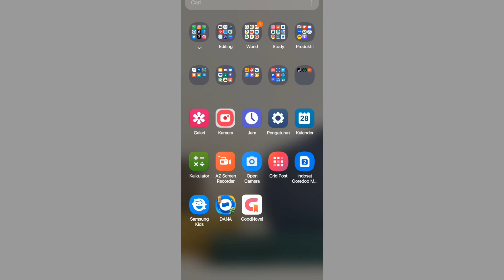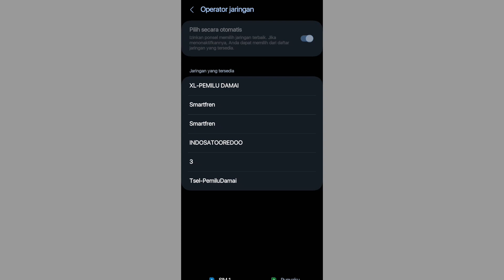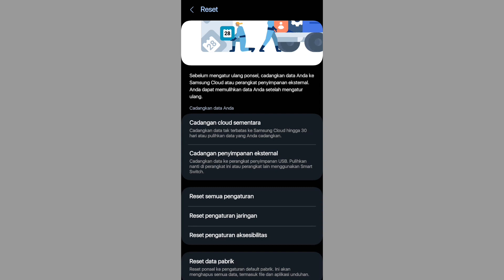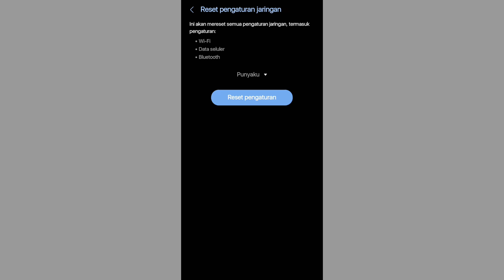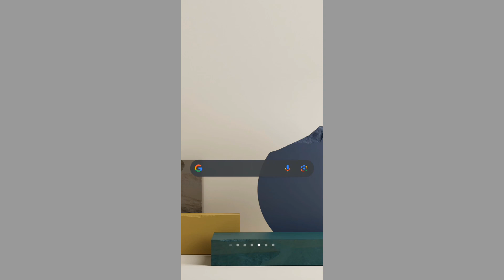Cara Mencari Jaringan Seluler di Android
Faktor penyebab sinyal seluler hilang pun cukup beragam. Adapun beberapa hal itu terjadi disebabkan karena, posisi kamu sedang diluar cakupan area jaringan, faktor cuaca, perbaikan jaringan oleh operator, kerusakan pada hardware smartphone, dan ada aplikasi atau software yang bermasalah.